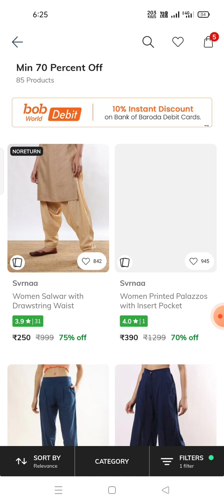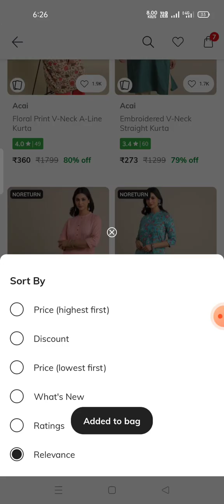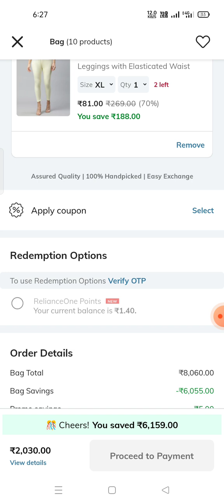🔥AJIO 💥 Valentine's Spl Sale🔥💥 Buy Leggings @80 Only 💥🤩 Kurthis MRP 899 Buy @170🎉💃 Coupon 🤩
Ajio offers in telugu # Ajio Republic day Sale is live now# Tips & Tricks# Kurthis# Women, Men & Kids#ajiosale#